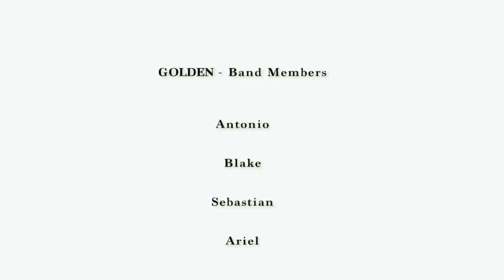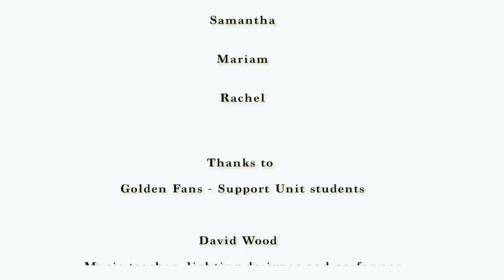Miller Technology High School - Golden